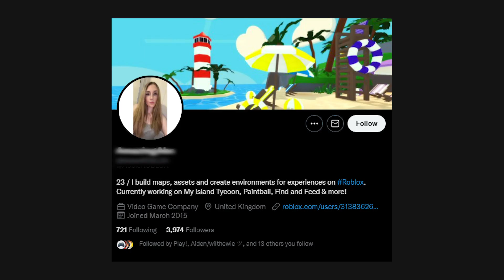This is Why your Roblox Game is Failing...